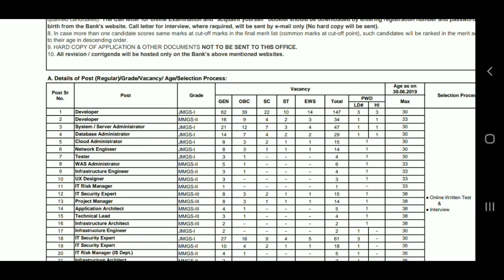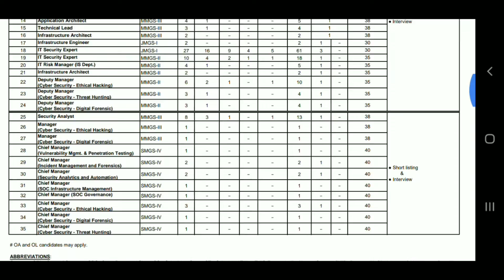अब इंतजार हुआ खत्म बैंक में निकली नई भर्ती | Bank New Bharti Notification | Bank New Recruitment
अब इंतजार हुआ खत्म बैंक में निकली नई भर्ती | Bank New Bharti Notification, Bank New Recruitment, Bank New Vacancy, SBI New Bharti Notice, SBI Bank New Recruitment, SBI Bank New Vacancy Notice